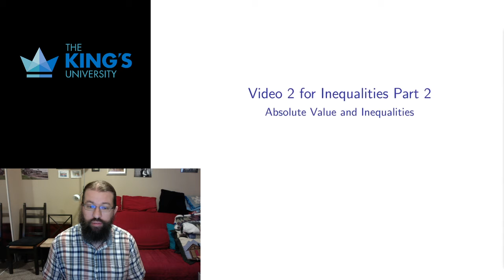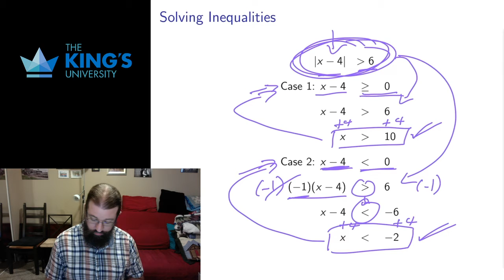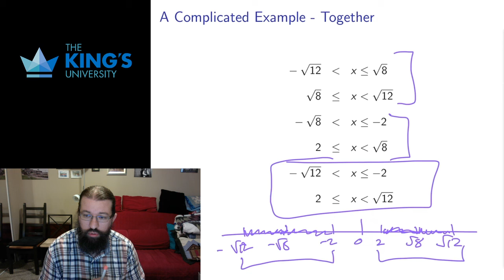Inequalities Part 2 - Video 2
Solving Inequalities with Absolute Value